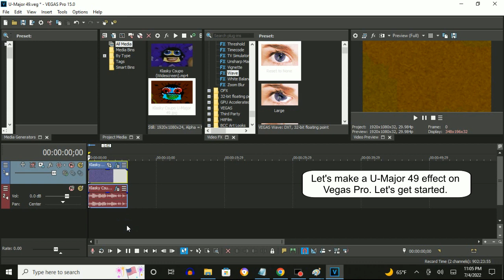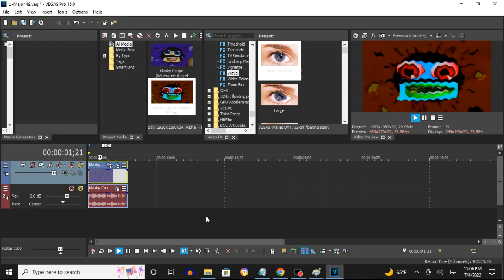How To Make U-Major 49 On Vegas Pro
Note: Frandalin Stravoky HD reuploaded this effect.

How To Make U-Major 49:

(VideoFX)

1st: Brightness and Contrast - Darker

2nd: Color Corrector (Secondary) - Rotate Hue 146.000 and Saturation: 3.000/U-Major 49

Saturation:    3.000

3rd: Wave - G-Major 32

(AudioFX)

1st: MechaVerb - Afterverb

2nd: Pitch Shift - 4.75 Semitones Down (A17)

Cents To Shift Pitch By (-100.0 to 100.0):             -75.0

3rd: TAL-Vocoder-2 - U-Major 49

After choosing "A Voice Robot 1", let's customize the adjustments below.

Carrier:

Pulse: Scrolled up 14 times.
Saw: Scrolled down 13 times.
Sub: Scrolled down 1 time.
Noise: Scrolled up 14 times.

Porta: Scrolled up and clockwise 15 times.

Vocoder:

1st: Raised up.
2nd: Raised up.
3rd: Raised up.
4th: Raised up.
5th: Raised up.
6th: (Default)
7th: Raised down.
8th: Raised down.
9th: Raised down.
10th: Raised down.
11th: Raised down.

Input Mode On: On (With The Green Circle Light Glowing)

4th: Destroyr - Maximum Clockwise To All

Input:     Maximum Clockwise
Feedback:  On (Glow Red)

Low:       Maximum Clockwise
Medium:    Maximum Clockwise

Output:    Maximum Clockwise

(REUPLOAD) How to make U Major 49

Klasky Csupo in U-Major 49